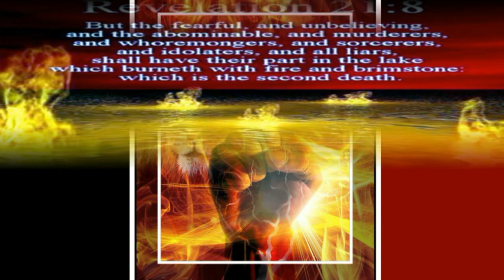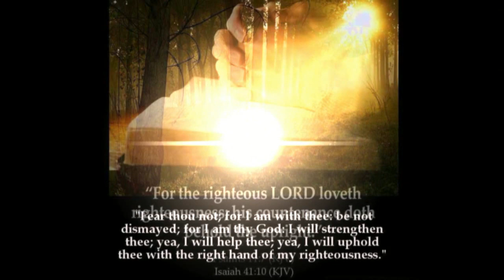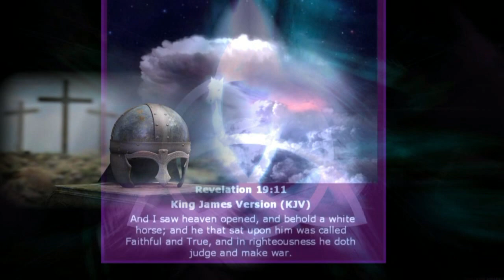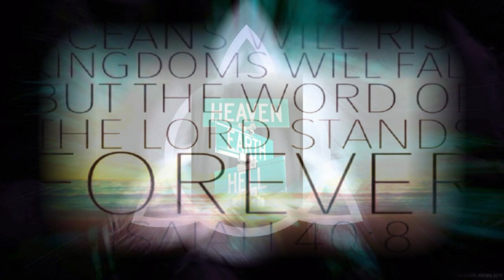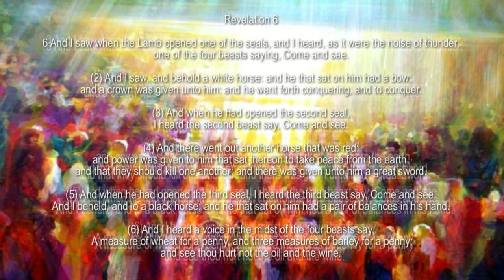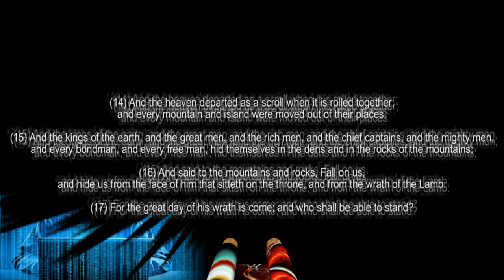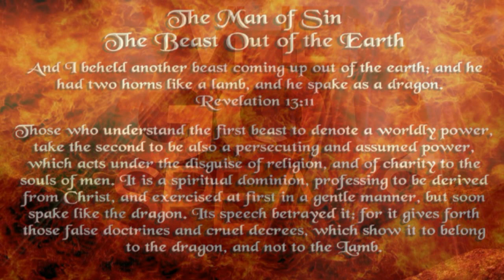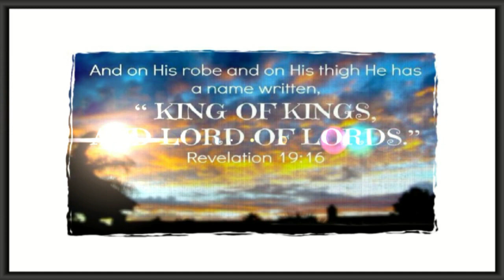The Lion of Judah ღ Jason Upton ღ View in 720p HD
(5) And one of the elders saith unto me, Weep not: behold, the Lion of the tribe of Judah, the Root of David, hath prevailed to open the book, and to loose the seven seals thereof.
(Revelation 5:5)

Lyrics

No one knows the hour
No one knows the day
Jesus is coming soon
All creation trembles, longing for the day

There will be judgment
There will be mercy
On that terrible day
Leaders will bow down
Kingdoms will fall down
Have you felt your world begin to shake?

Hear the sound of the Lion of Judah!
See the fire and the fear in the enemy's camp
From the sound of the lion of Judah roaring again!

There's a new generation arising
A nameless, faceless, placeless tribe
All they fear is the fear of the Lord
All they hear is the Lion of Judah

All I saw were bones breaking in the darkness
Then I walked into the light
There I saw an army coming from the river
With five stones ready to fight ...

Repeat ...

Jason Upton is a singer/songwriter with the heart of a pastor. His message is his song. Whether it's his relationship with God, his family or his friends, Jason's songs are a reflection of his life.

Jason Upton is also a unique worship leader. His worship is unconventional and truly an experience with God.  He wants to lead people to Jesus and not religion.  A central theme to Jason's testimony is the revelation of the spirit of adoption.

Jason says: “I want to lead people to Jesus, not to a religion.  Let’s let the church be a place where we raise up young people, fill them with God’s presence and love, and send them out. God has a unique calling for each of us.”

(Monetized by Claimant)